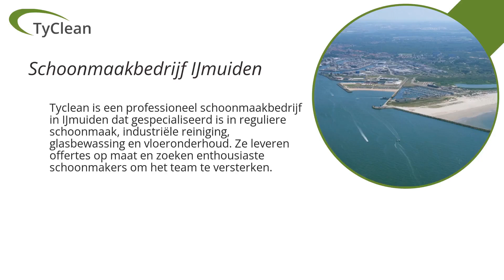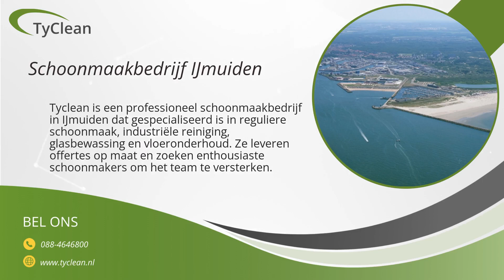Schoonmaakbedrijf IJmuiden | TyClean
Wij zijn een professioneel schoonmaakbedrijf in IJmuiden, gespecialiseerd in diverse schoonmaakdiensten zoals reguliere schoonmaak, industriële reiniging, glasbewassing en vloeronderhoud. Ons team bestaat uit deskundige en betrouwbare professionals met ruime ervaring in de schoonmaakbranche.

Bij ons kunt u terecht voor gespecialiseerde diensten zoals glasbewassing, gevelreiniging en vloeronderhoud. Geen klus is te groot of te klein voor ons. Wij bieden offertes op maat aan, gebaseerd op uw specifieke situatie en behoeften. Daarnaast zijn wij constant op zoek naar enthousiaste schoonmakers om ons team te versterken.

Ons doel is om te zorgen voor een schone en hygiënische werkomgeving in IJmuiden. Deze stad staat bekend om zijn maritieme karakter en heeft een grote behoefte aan professionele schoonmaakdiensten. Wij streven ernaar om aan deze behoefte te voldoen en doen dit met toewijding en vakmanschap.